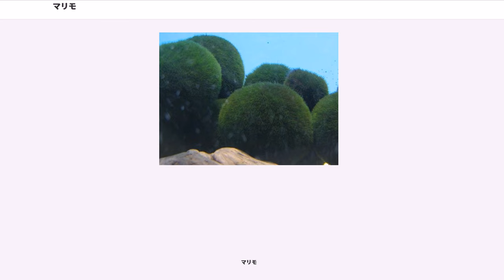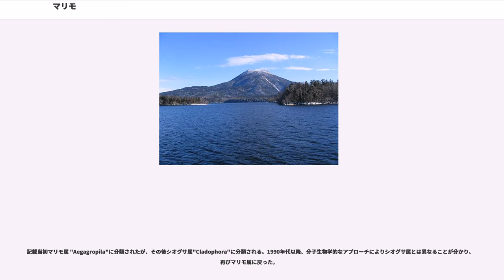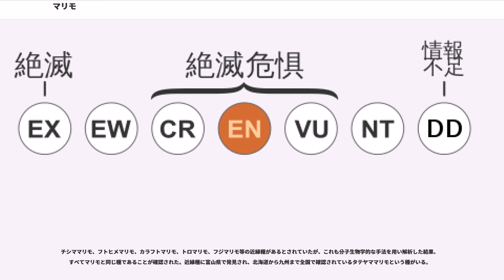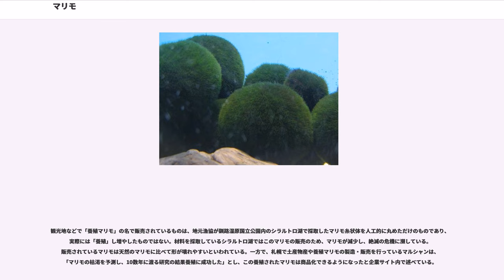マリモ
マリモ（毬藻、学名："Aegagropila linnaei"）は、球状集合体を作ることで知られている淡水性の緑藻の一種である。多くのマリモは岩などに付着して生活しているが、阿寒湖に生育するマリモは、美しい球状体を作るため日本の特別天然記念物に指定されている。

マリモは球状の集合体を形成するが、球状体一つがマリモの一個体単位というわけではなく、この球状体を構成する細い繊維（糸状体と呼ぶ）がマリモの個体としての単位である。よく目にする球状の「マリモ」は、生物学的にはマリモの“集合体”である。多くの生息地では、マリモは糸状体の形態で暮らし、球状の集合体を作らない。見た目は柔らかそうであるが実際には硬い藻であり、手で触れるとチクチクとした感触がある。

日本では1897年に札幌農学校（現北海道大学）の川上瀧彌が阿寒湖の尻駒別湾で発見し、その形から「マリモ（毬藻）」という和名をつけた。なおカール・フォン・リンネがスウェーデンのダンネモーラ湖からマリモを採取し学名をつけたのは1753年である。

日本では、北海道および本州の東北地方から関西地方の湖沼に点在して分布し、日本国外では、ヨーロッパ北部、ロシア、北アメリカ等に分布する。

日本ではマリモの生育が確認されている湖沼は以下の通りである。
このうちマリモが大きな球状の集合体を形成するのは阿寒湖と小川原湖だけである。また、富山県で発見されたタテヤママリモは、かつてはマリモと同一種とされ、誰かの放流説などが疑われていたが、DNA分析の結果、違う種であることが確認された。全国各地に散発的に分布している。

阿寒湖のマリモは最大30cm程度と大きくビロード状の球状形態や希少性から1952年に国の特別天然記念物に指定された。近年各地で個体数が減少しており、種として環境省のレッドリストで絶滅危惧種で掲載されている。阿寒湖のマリモは直径30cm程度まで生長するが、太陽光の届かない中心部は糸状体が枯れて空洞になっているため、大きさを支えきれずに壊れてしまう。だがその後は小さいマリモとなり、再び成長を続けていく。3月29日は阿寒湖のマリモが天然記念物に指定された日であり、この日はマリモの日とされている。

日本国外では、アイスランドのミーヴァトン湖やエストニアのオイツ湖などで球状の集合体が確認され、ヨーロッパ北部の諸国・ロシア・アメリカなど北半球に広く分布している種であることが近年分かってきた。2011年12月、釧路市教育委員会マリモ研究室の研究によって、北半球のマリモの全てが日本の湖のマリモを起源とする可能性が高いことが判明した。渡り鳥などが食べて、他の地域へと運んだ可能性が高いという。阿寒湖はマリモが現存する国内の湖の中で形成時期が最も古いが、長い歴史の中で消滅した湖もあり、国内のどこの湖が起源かを特定するのは困難とのことである。水質汚染などから2010年代に入り世界最大の生息地ミーヴァトン湖では球状マリモが壊滅的な被害を受け、2014年現在、世界で阿寒湖北側チュウルイ湾が唯一の球状マリモの群生地となっている。

マリモは基本的に淡水で生きるが、海水と淡水の混ざった汽水域でも生育が確認されている。

淡水産藻類としては耐冷性と耐暗性も非常に強く、淡水と共に凍結した場合、-20で一日程度の凍結であれば耐えることができ、阿寒湖は真冬になると完全に結氷し、60cmの厚さにもなる氷の下にマリモは閉じ込められるので、冷蔵庫で凍結させず数か月保管しても死滅はしない。逆に暑さに非常に弱く、35℃が限界である。そのため、販売されているマリモを購入した場合、夏場の対策として冷蔵庫での保管が良いと考えられる。

マリモは一般的に水に浮かないものといわれているが、水に浮かんだ個体が阿寒湖で発見された（2005年）。マリモは光合成により気泡（酸素）を発生するため、販売されるマリモでも光合成が活発なときにまれに浮くときがある。

水質の悪化に弱いことが生息数の減少を引き起こしているとされている。特にカチオン系界面活性剤に弱い。乾燥にも弱く強風や遊覧船の波浪により打ち上げられると容易に枯死する。泥に埋もれたり、シオグサに覆われるなどして光合成が阻害されても枯死するが、波浪による回転によってそれらを表面から落としている。この回転運動によって他のマリモの下に隠されたマリモが表に出ることがあり、これによって群生地全体の各個体が光合成を行えている。

阿寒湖のマリモは強風による波浪により揺すられ球状になる。30cmほどのサイズ...